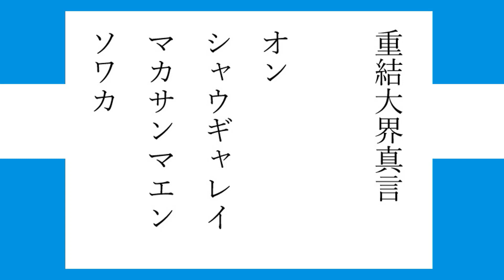重結大界真言(じゅうけつたいかいしんごん)心願成就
「紫燈護摩法」にある真言です。余り知られていない神秘の真言です。